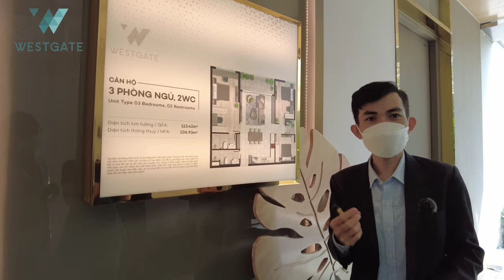Đây Là Lý Do Khách Chọn Mua Căn Hộ 113m2 Tại Tháp Thames Dự Án WestGate